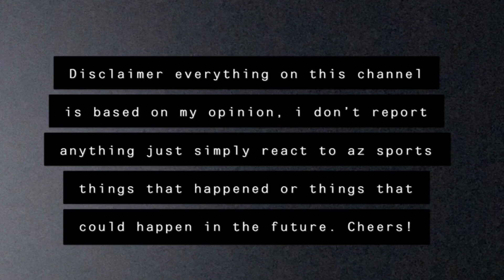Week 11 Preview: Arizona Cardinals vs Seattle Seahawks Part 2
Week 11 Preview Arizona Cardinals vs Seattle Seahawks. Let’s get it!